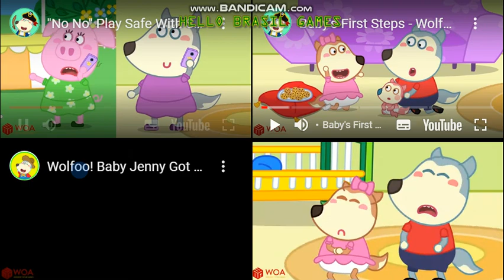random maze wolfoo 6